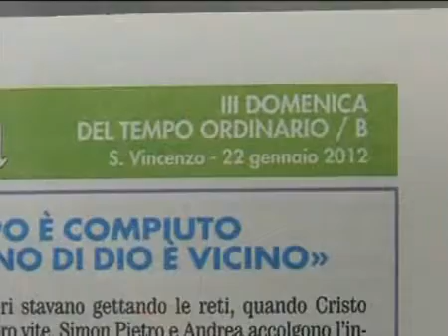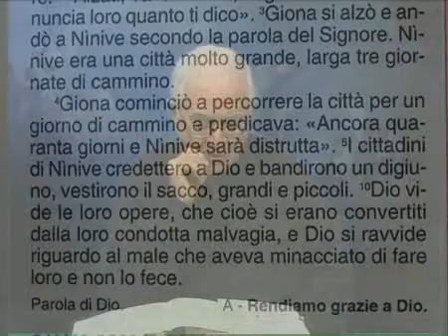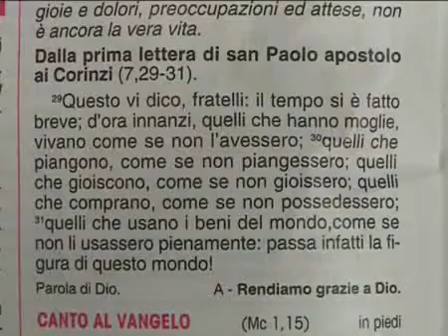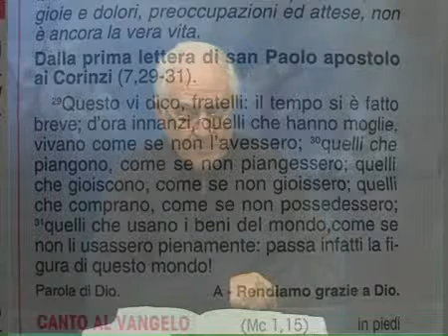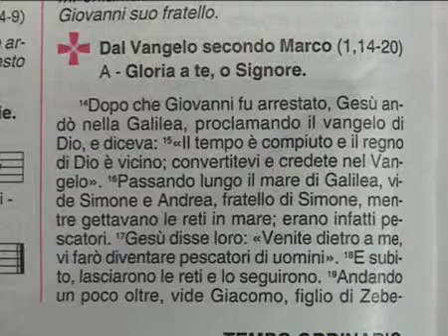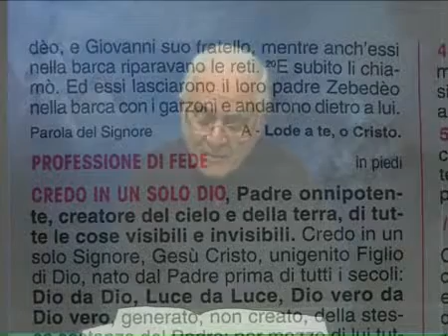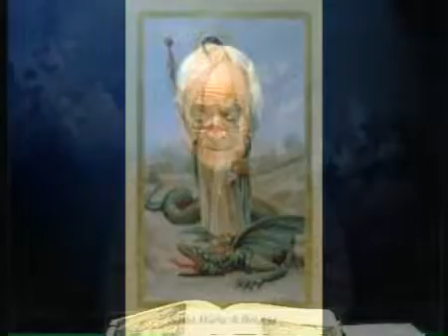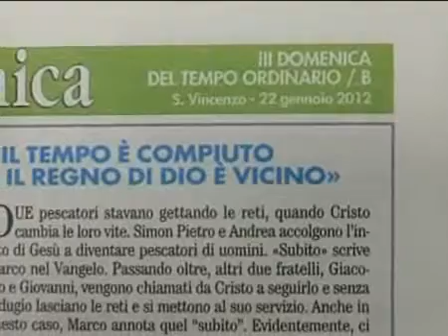Tempo per riflettere novantesima puntata